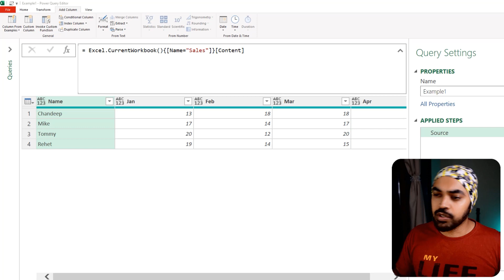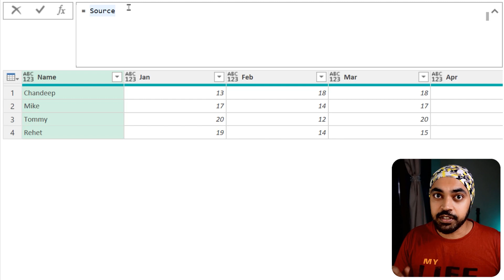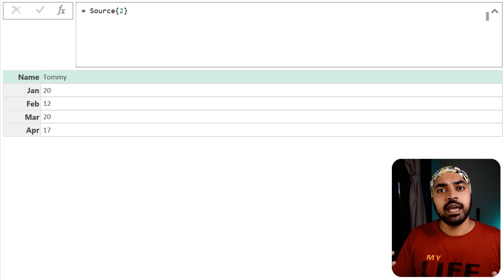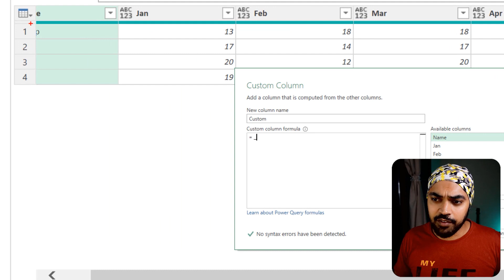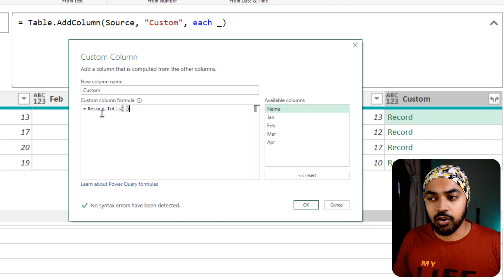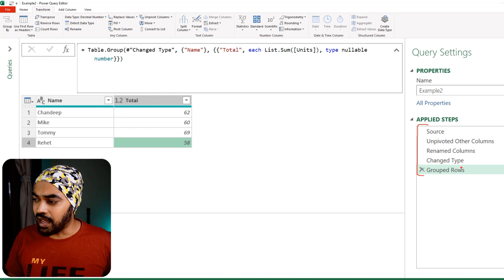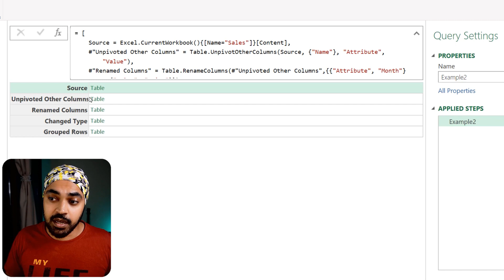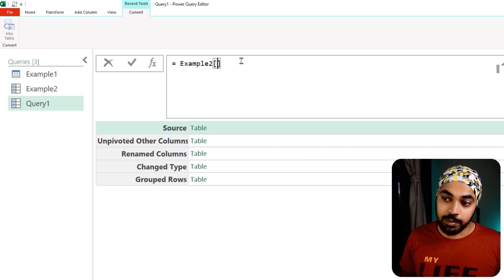The Magic of working with Records in Power Query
- What is a Record in Power Query
- Extracting Records from a Table
- Creating Records from Scratch
also, there are two practical examples of using Records that might be helpful in creating dynamic solutions.

ONLINE COURSES
✔️ Mastering DAX in Power BI -

CHAPTERS
0:00 Intro
0:43 Understanding Records in Power Query
1:51 Extracting a Record from a Table
3:01 Creating a Record from Scratch
4:19 Example 1 - Summing existing columns to Create a New Column
6:54 Example 2 - Extract Steps from Power Query
9:37 My Courses

Please browse around, you'd find a ton of interesting videos that I have created :) Cheers!